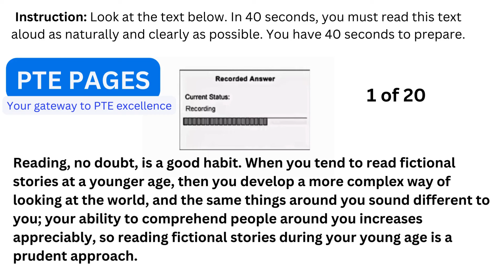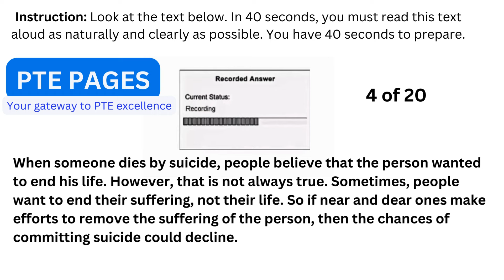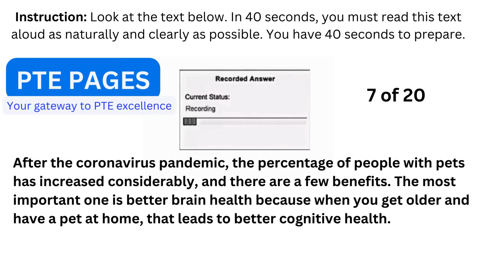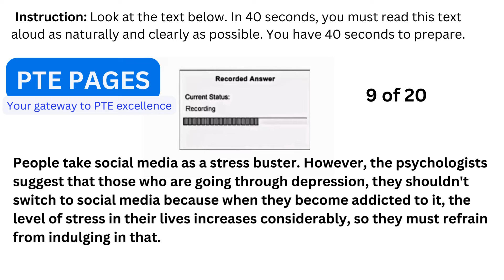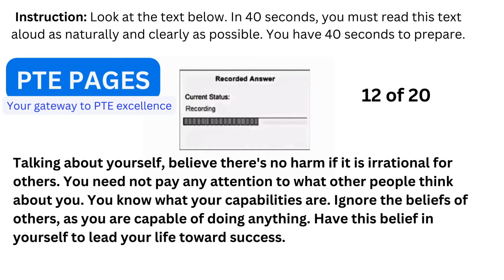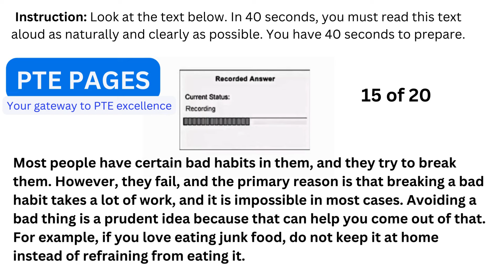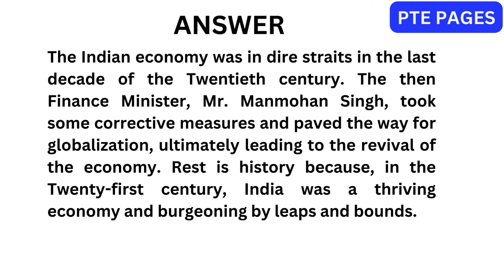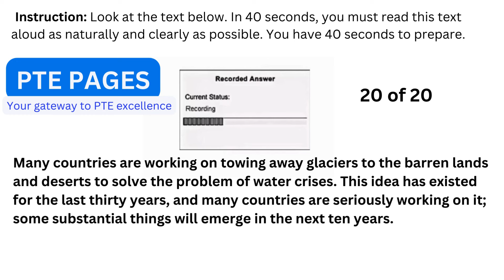PTE Read Aloud - January 2024 - Most Repeated